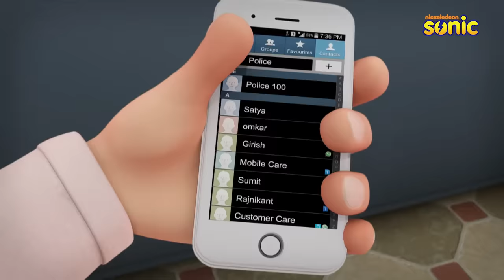Shiva | शिवा | The Prisoner | Part 1 of 2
The Prisoner